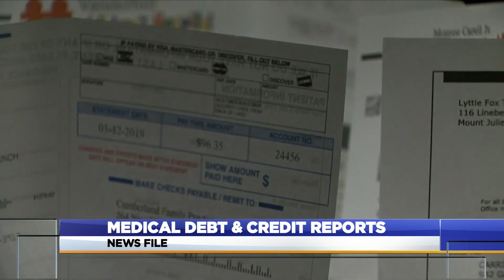Medical debt and credit reports